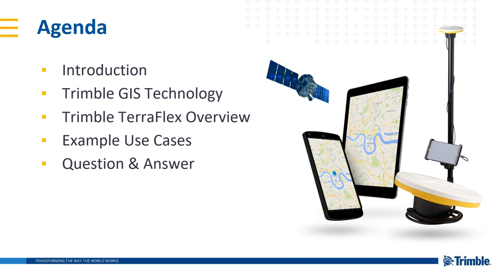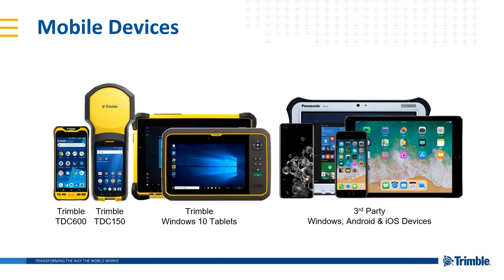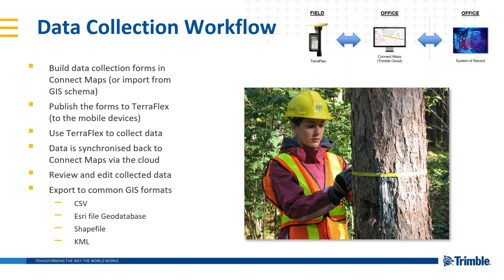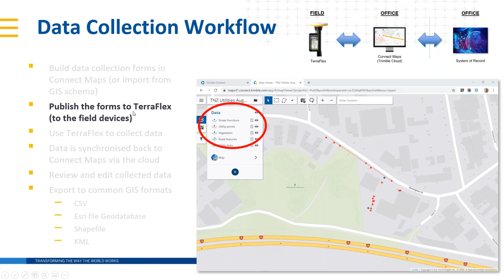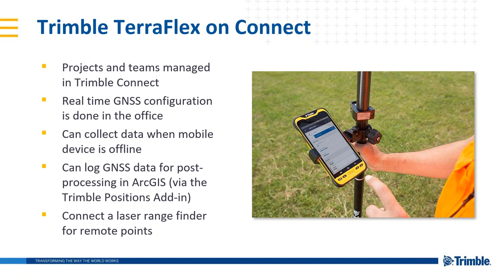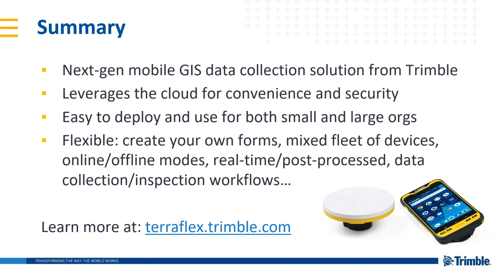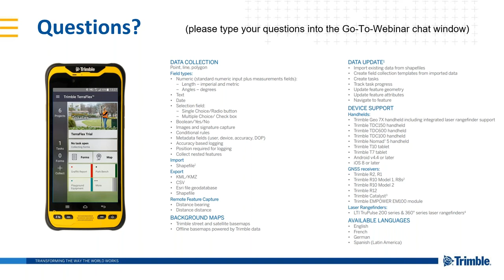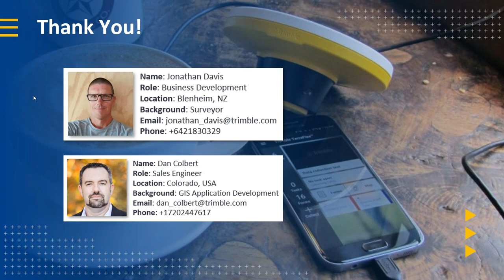Introduction to Trimble TerraFlex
A cloud-based solution that provides you with the tools to streamline your GIS data collection and maintenance workflows and delivers high accuracy positioning when you need it.